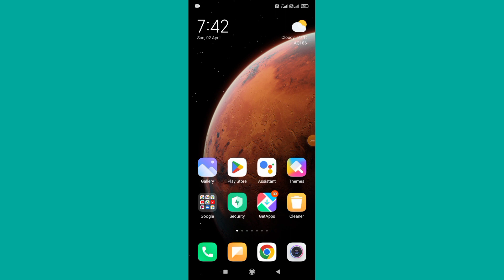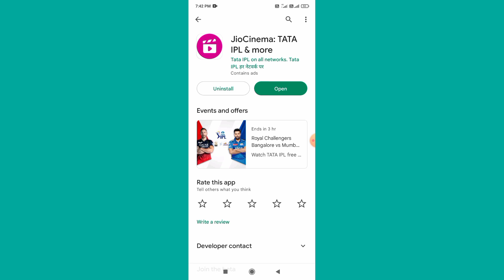IPL 2023 | Ipl match kaise dekhe || jio cinema airtel sim me chala sakte hai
Ipl 2023 phone me kaise dekhte hai wohi dekhneko milega is video me.

Dosto agar ap IPL 2023 phone me dekhna chate ho toh eh video apke liye helpfull hoga. kyunki mai is video me ek application ke bareme dikhaya hu jiska name hai Jio Cinema. is application ke madhyam se ap Ipl 2023 ka har match dekh sakte ho.

Toh Jio Cinema app kaise install kadte hai kaise Jio Cinema app me ipl 2023 dekhte hai sabkuch details me dekhneko milega is video me. video ko end tak dekhiyega toh apko sabkuch samajhme ajayega.